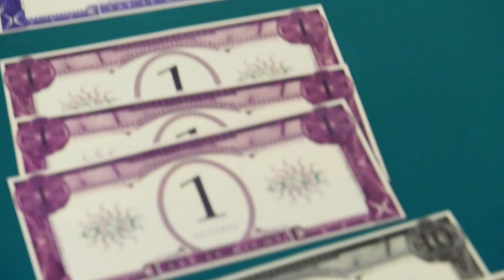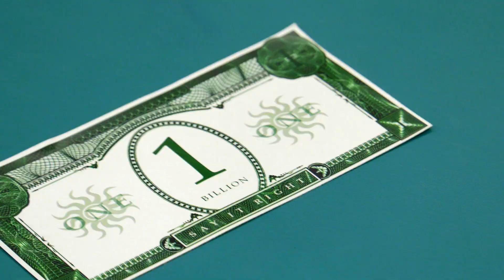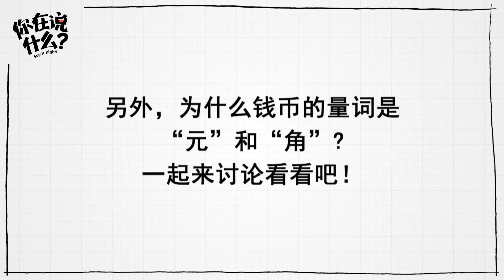钱币的正确量词 The Correct Terms To Use When Money Is Involved | Say It Right! 你在说什么？Lessons!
购物时习惯说“几块、几毛”，但钱币的正确量词应该是什么呢？

Do you use the correct terms when asking for the price of your transaction?